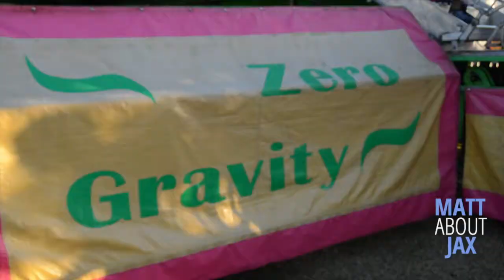Watch MATT ABOUT JAX: Experience the Jacksonville Fair